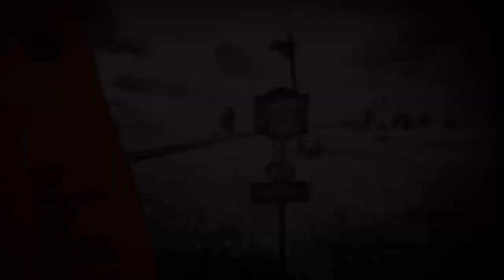Red Dead Redemption 2 XboxOneX HDR 4K German Story #21